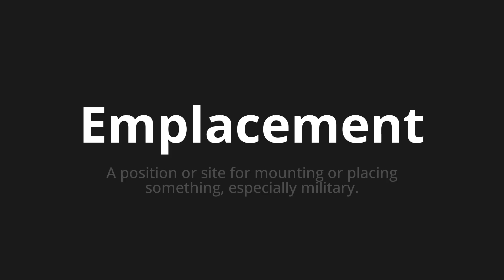How to pronounce Emplacement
Master the Pronunciation of 'Emplacement Which means location' - which means : A position or site for mounting or placing something, eSpecially military. 📝 with @BaguettePronunciation 🎓🗣️ - [Your Guide to French]

Learn to pronounce 'Emplacement' perfectly in French with our easy and engaging tutorial by @BaguettePronunciation! 📖📽️ In this comprehensive video, we provide you with native speaker examples 🗣️👂 and phonetic breakdowns 🎵 to ensure you get the pronunciation just right.

How to say Location in French